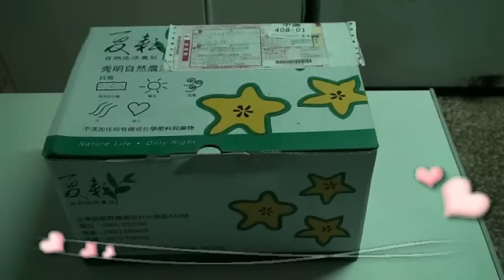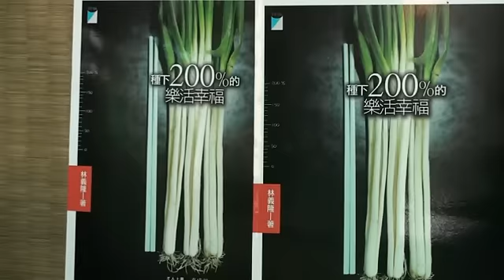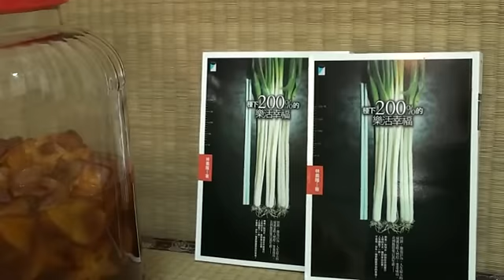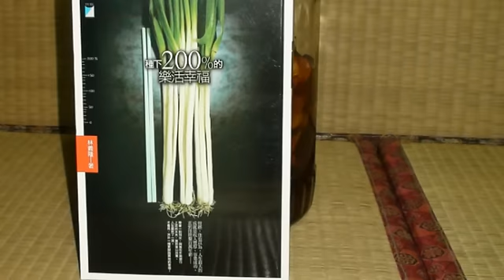水果醋-DIY楊桃醋製作 教學講解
水果醋-DIY楊桃醋講解
簡易水果醋DIY 製作 教學
（梅子、檸檬、蘋果、金棗、葡萄柚、金桔、牛蒡、山苦瓜、鳳梨都適用此DIY做法）
時間能給出最好的風味。（簡易DIY重點就是:時間）
分享一下：簡易DIY醋或酵素的經驗
首先，要好喝：水果跟糖的比例一定要1:1（沒辦法，要好喝就是要這樣，甜一點才會好喝）建議一定要1:1，最少也要1:0.9。
別擔心太甜，時間會改變它的。
再來就是要做醋或是酵素的選擇了。
柑橘類如：葡萄柚、金桔、金棗、檸檬、橘子，適合作醋，因為本身比較酸，做醋不錯喝。牛蒡（牛蒡沒汁，所以加醋把味道稀釋出來）適合作醋（放18個月以上再喝，最好喝）
適合做醋也適合做酵素的如：鳳梨、李子、梅子、山苦瓜。
適合做酵素的：梅子、葡萄、蘋果。
簡易作法請參考這支影片
要自已DIY簡單的水果醋，就完全照這個影片，用水果1:糖1:醋1的比例去做即可。

要做酵素則區分為：完全不加醋，就是只用水果1:糖1（就是影片還沒加醋時的做法）
另一個酵素作法是加3分之1比例的醋（就是影片加入第一個3分之1比例的醋後即可封瓶）比例為水果1:糖1:醋0.3~0.4(小於0.5即可)。

比例也滿簡單的
4台斤水果:4台斤糖:800cc的醋
我之前講的比例是一樣的
3台斤水果:3台斤糖:600cc的醋
（我的600cc是因為一般超市賣的陳年醋或醋大多一瓶是600cc)
裡面有講到：陳年醋要煮過，因為醋一般是會減少水果酵素的（但如果是純釀的醋，本身也是一種酵素，煮過醋的酵素就沒了）所以這部分我覺得煮過跟沒煮過各有優點，煮過的醋是保留水果的酵素，沒煮過的醋，保留原本醋的酵素。
至於加鹽應該就是增加風味，但加鹽會減少水果酵素，所以炒過而且量不能太多。
另外告訴大家一點，市售的醋，本身就有加鹽，我也不懂為什麼廠商醋要加鹽，可能也是為了增加風味吧。
所以即使沒有加鹽，你在超市買的一般市售的醋，其實已經幫你加好了而且瞬間高溫殺菌過了。（意思就是市售的醋，其實已經幫你作好煮過跟加鹽這兩項了）
備註：這種作法，做出來的真的比較好喝lol.
有沒有比較營養我不知道，但比較好喝是真的。
重點是簡單方便。

簡單DIY注意事項：
一、用玻璃瓶
二、不能有水份，就是水果洗淨後，要風乾或曬乾（不然有水份容易發霉）
三、要好喝，糖不能少，水果比例要是1，糖最少要0.9，做醋則最好用水果1:糖1（­水果多一點比例是可以，如水果1.2:糖1
四、醋不用加多，做醋用水果1:糖1:醋1，或水果1.2:糖1:醋0.9 。（就是水果可以多，糖不能少，醋可以少一點，這樣會比較好喝）
五、做酵素最好還是加3分之一的醋，比較不會有喝起來有酒或露的感覺，只有水果1:糖­1的作法，放1年半可能會變成露（有酒味)的機會滿大的（除非半年就要喝，不然超過一­年很容易有酒味）。
六、做酵素一開始是要跟空氣接觸攪拌的, 攪拌用木匙比較好，不然用別的很容易把玻璃瓶敲破。
七、做法滿簡單的，就是用時間去等待（一般放六個月就可以喝了）。
八、建議三個月內將水果渣過濾掉，只保存酵素液或醋液靜置保存。
九、水果跟糖發酵，第一週最重要，要每天打開攪拌，比較不會發霉。(水果跟糖會產生很多水份，水果會浮在上面，攪拌讓水果浸到糖水，較不會因水果露在空氣中而發霉）
十、水果要新鮮、糖用有機的紅冰糖（有機紅冰糖較貴，或用一般的二砂糖）、醋選有機店的釀造醋（若無就選市售的金門高梁醋或穀盛的陳年醋）
備註：此種作法與用菌種（菌母）的製程不同，網路上用菌種釀造的過程是要密封（只要25天就可以開封裝瓶）

相關影片：
DIY楊桃醋講解影片下載連結：

備註：影片最後的保鮮膜，要封在紅色外蓋，或裡面白色內蓋外面，不能直接封保鮮膜在玻璃瓶口，不然時間久了，保鮮膜或塑膠袋容易脆化，就掉到水果醋裡面了，這點要注意一下。